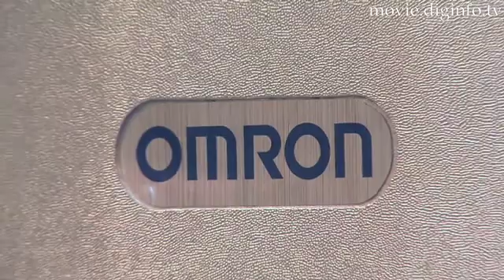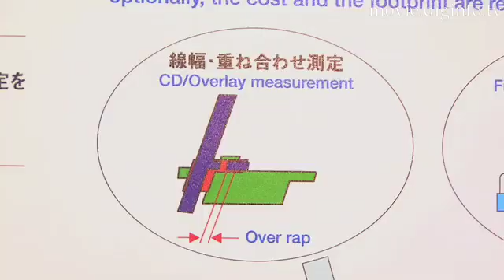High-Speed Overlay Measurement Equipment : DigInfo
Omron exhibited its High Speed CD/Overlay Measurement Equipment at Finetech Japan 2008. This technology is intended to be used by manufacturers to inspect the wiring of LCD array substrates and the line width and layer deviation of transistors.

The new equipment makes it possible to shorten both lead time and launch time because it can perform high speed measurements, and when the optional film thickness measurement function is added to the equipment, film thickness measurements can be made of microscopic spots with diameters as small as 2.5µm. In addition, it reduces costs and  has a smaller footprints due to the integrated functions for line width and film thickness measurements.